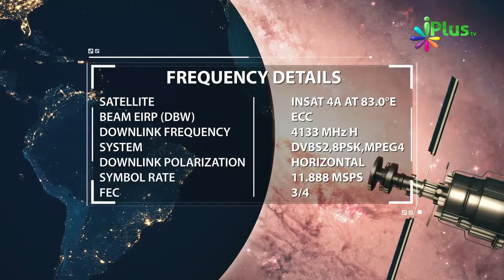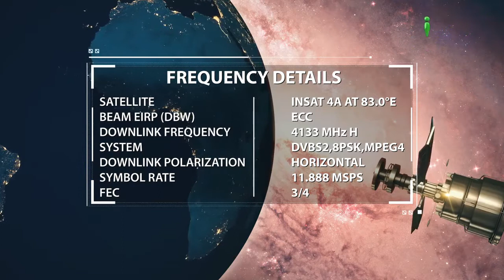Time Bound Karke Kaam Karein - Goal Achieve Karne Ke Liye By Zaid Patel